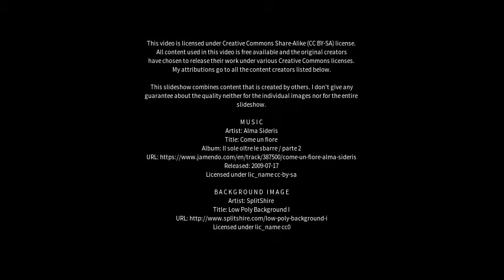Best places to visit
Best places to visit - Neu-Anspach (Germany) Best places to visit - Slideshows from all over the world - City trips, nature pictures, etc.